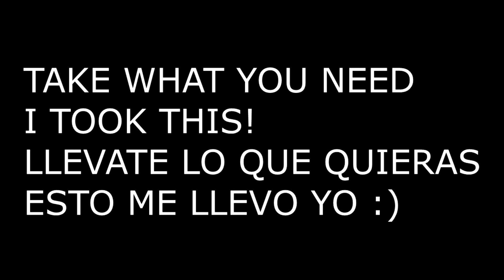PLAYER 8614 raid base LDOE